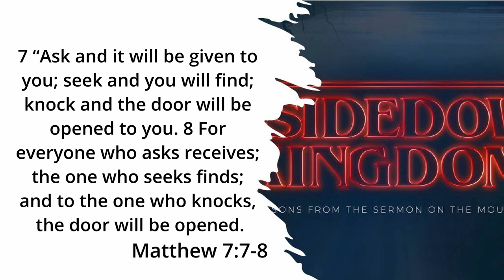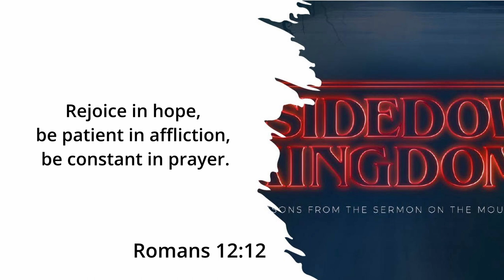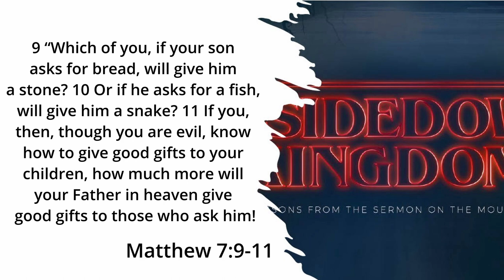Sunday Message - November 19, 2023